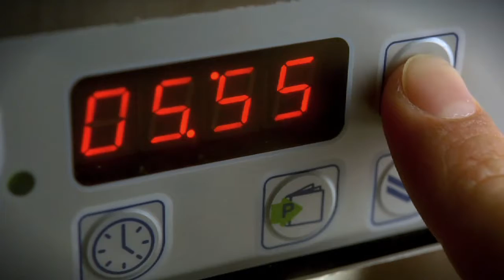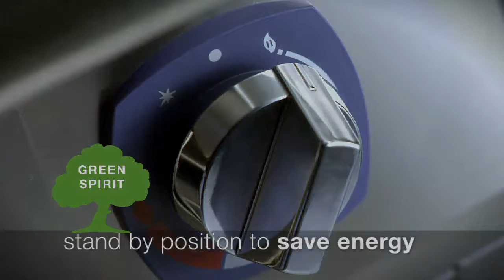Automatisch liftsysteem en energiebesparing tijdens het koken van pasta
Het Electrolux Pasta Kooktoestel met liftsysteem en energiebesparing is ideaal om tegelijkertijd verschillende soorten noedels, rijst, groenten of soepen te koken.